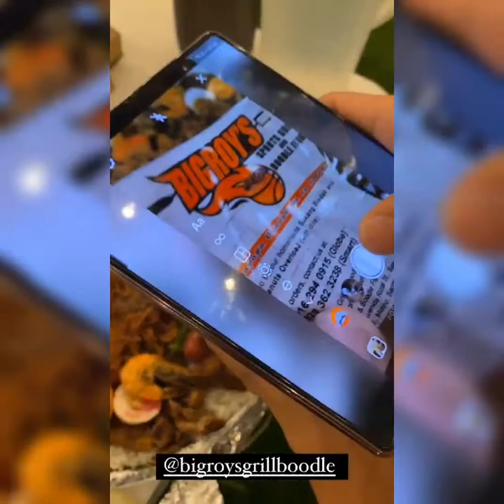ELLEN AND DEREK RAMSAY PROPOSAL PARTY!